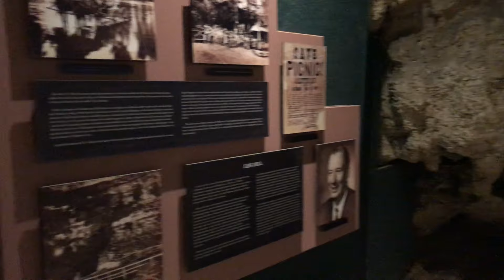Entrance to Meramec Caverns